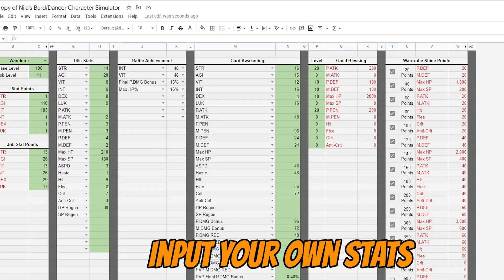Ragnarok X Minstrel - Element Build Dmg Diff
Minstrel - Element build differences
Note : I use holy for PVP
Damage may differ depending on your progress